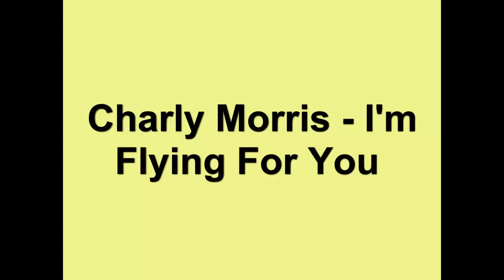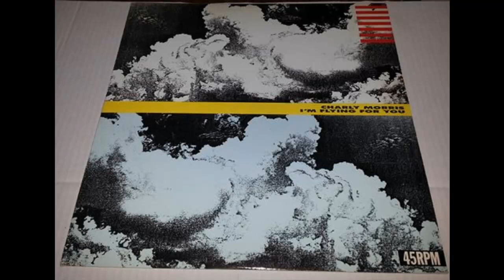Charly Morris - I'm Flying For You 12'' Version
Label: Third Label
Catalog#: THIRD 5008
Format: Vinyl, 12"
Country: Italy
Released: 1986
Genre: Electronic
Style: Italo-Disco

Credits:
Producer - Luigi Macchiaizzano
Written-By - L. Macchiaizzano* , M. Magnani*